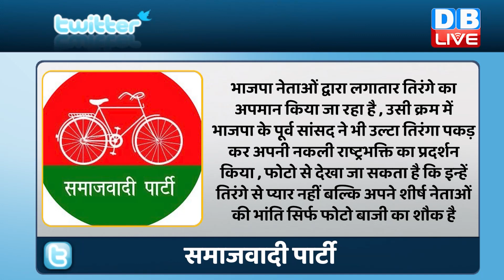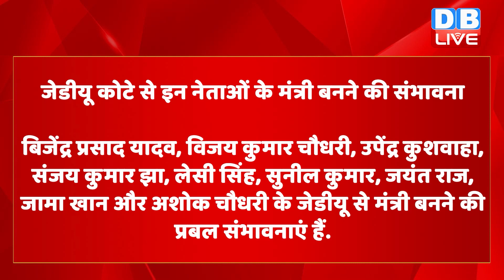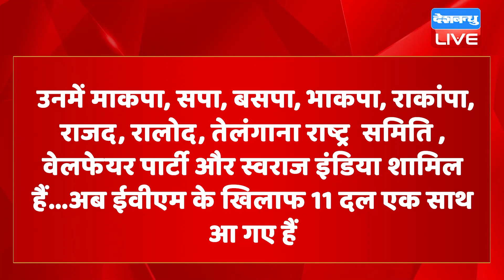din bhar ki khabar | news of the day, hindi news india | top news | Bihar Politics | Rahul